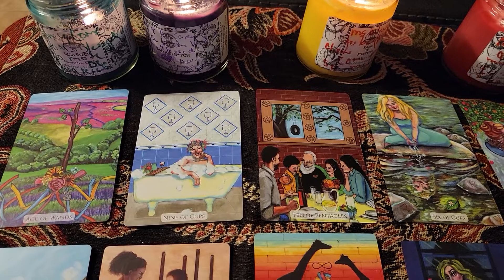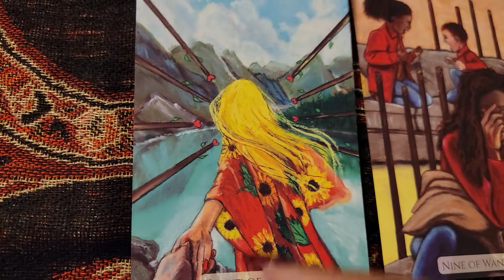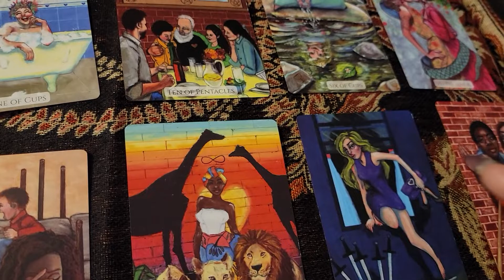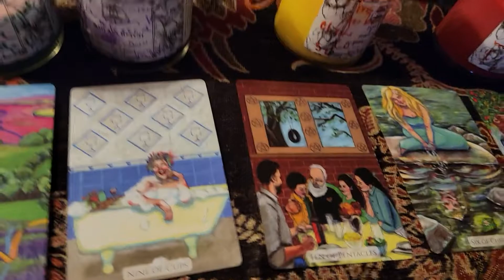Aquarius, Libra, Gemini 😪😛Tarot Reading 8.24.22